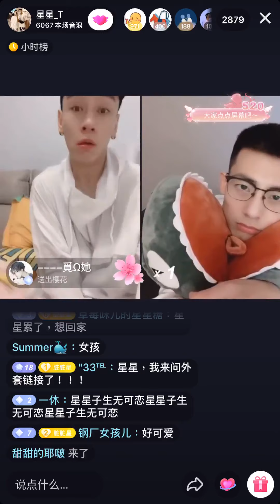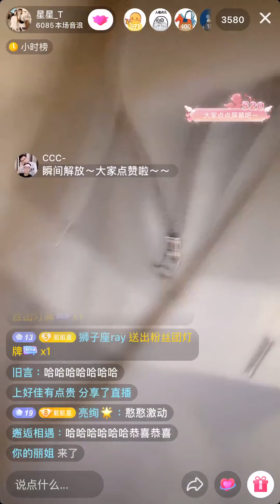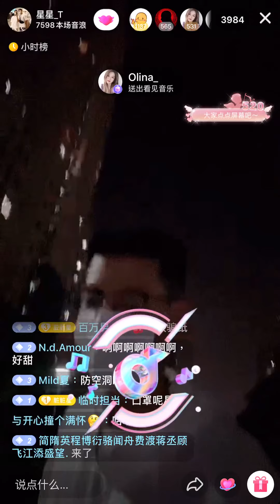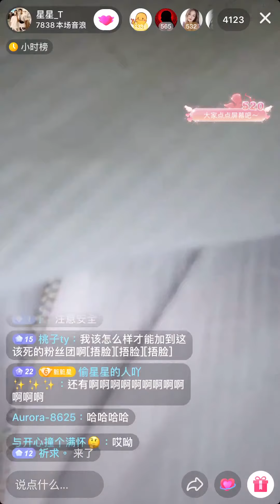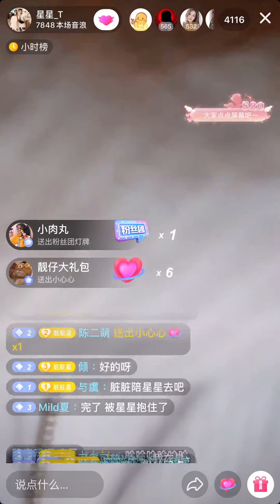「夫夫」脏脏星考古錄屏之幫親戚照顧小孩後的奶星像望夫石一樣等老攻來接回家 | XingXing waiting for hubby to pick up from his friend’s home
這不是脏脏星的本人號，我只是眾多喜歡脏脏星的星辰之一。本頻道只是跟大家分享他們直播的錄屏，喜歡他們的可以去抖音和B站觀看他們的視頻。

他們真的是一對寶藏男孩，溫柔賤賤學霸小攻&可奶可A情商超高小受。

抖音（Douyin/ Tiktok)號有2個：脏脏星（810620zzx), 星星_T (zzx810620)

微博(Weibo)號有2個：星星的ZANG脏， 脏脏的XING星

油管 (YouTube)：他們目前沒有在油管開設任何帳號 (they don’t have any account in YouTube)

他們會不定期在抖音和B站直播，一般會在微博通知的。請大家多多支持他們哦😘